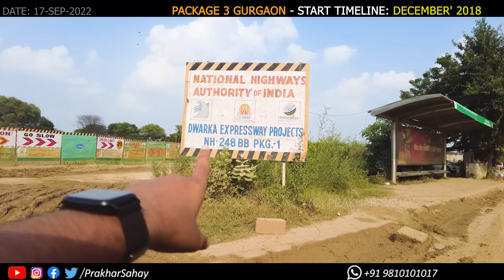Dwarka Expressway Package 1 - AIRPORT Tunnel का अब तक इतना काम हुआ पूरा ☎️ 9810101017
Dwarka Expressway: AIRPORT Tunnel का अब तक इतना काम हुआ पूरा ☎️ 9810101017